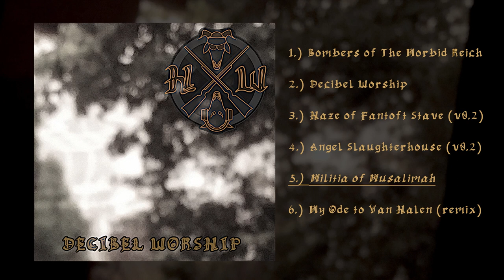Heathenwood "DECIBEL WORSHIP" (Full Album Stream)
Just a few days before December, I give you this early present for the holidays (Yule or Christmas idc) \m/

Here's the Track list:

1. Bombers of the Morbid Reich 0:00
2. Decibel Worship 8:06
3. Haze of Fantoft Stave (v0.2) 11:46
4. Angel Slaughterhouse (v0.2) 15:31
5. Militia of Musalimah 19:21
6. My Ode to Van Halen (remix) 25:51